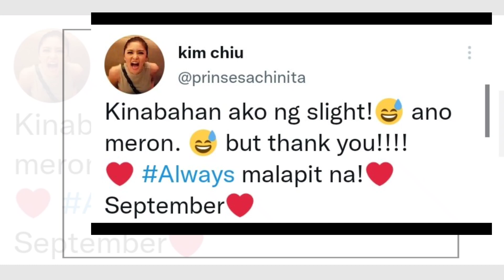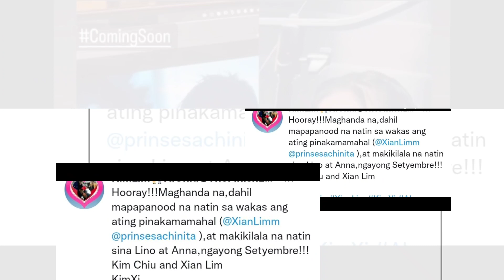KIM CHIU AT XIAN LIM, MAY IMPORTANTE AT EXCITING NA ANNOUNCEMENT!